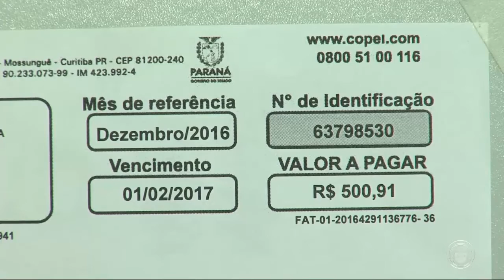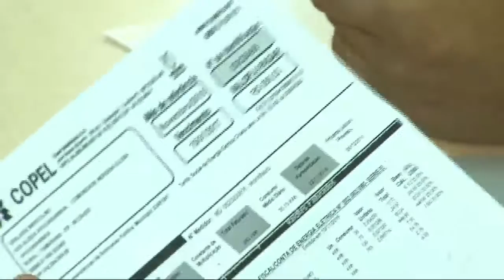Indígenas da reserva do Apucaraninha consideram injustas as cobranças de energia